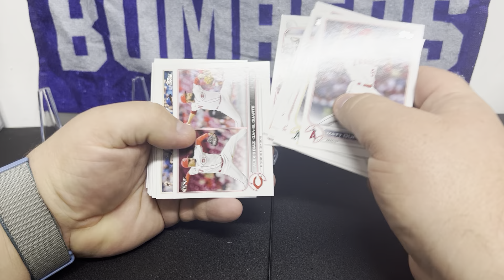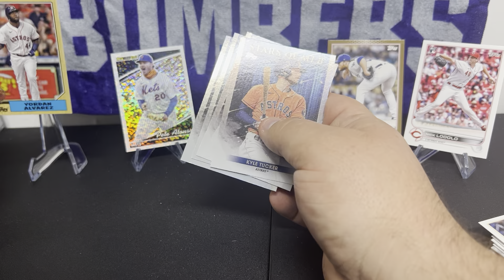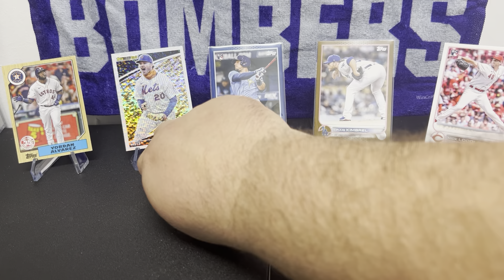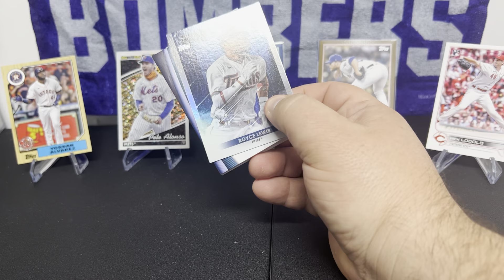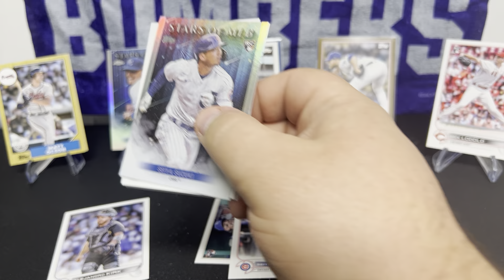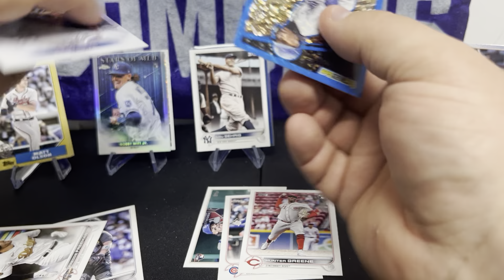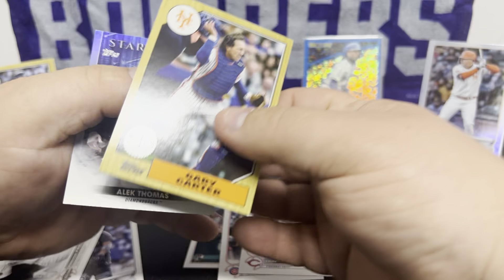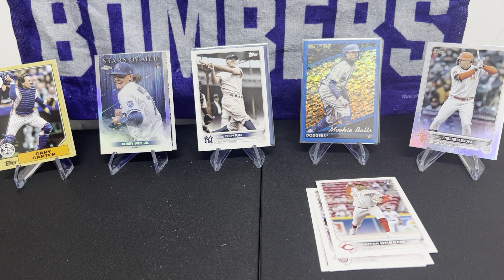March 17th Card Opening